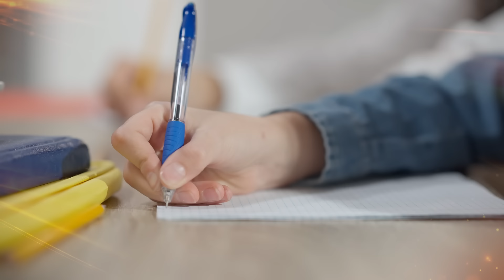గొట్టిపాటి లక్ష్మి రియల్ స్టోరీ | Dr. Gottipati Lakshmi Biography in Telugu | Darsi | Aadhan Telugu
Dr. Gottipati Lakshmi, another member of the third generation from the Gottipati family politics, is the granddaughter of Gottipati Hanumantha Rao, daughter of Gottipati Narasaiah and sister of Gottipati Bharat Kumar. She ventured into politics from Darsi. Lakshmi’s in-law is a doctors’ family from Narasaraopet and has extensive connections in Darsi, Addanki, and Martur.With announcing the TDP ticket to Dr. Lakshmi, the Gottipati family is contesting in two neighboring Assembly constituencies in the erstwhile Prakasam district.